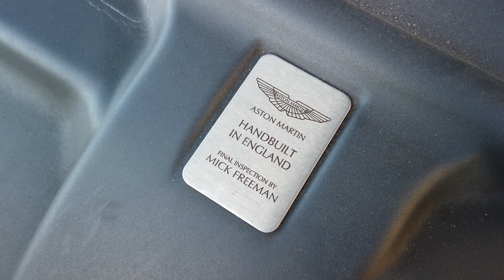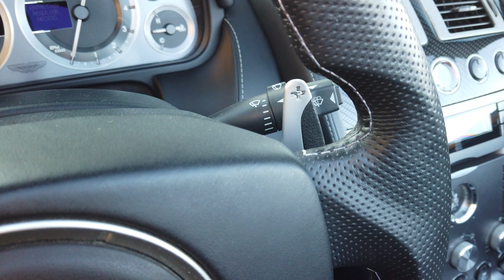ASTON MARTIN DB9 Volante MANSORY 1of1 - ESSAI DU V12 Avec une ligne Full Titane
l'essai avec mon ami m7 Marco sur le havre =) ancienne voiture de footballer